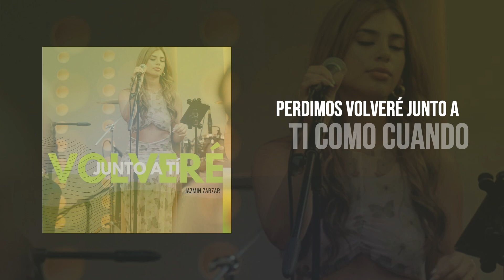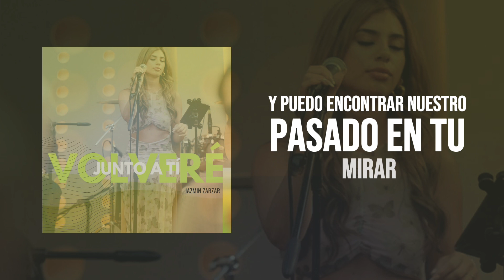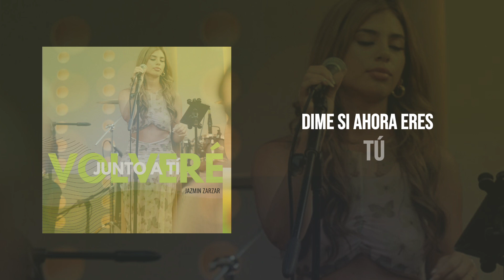VOLVERE JUNTO A TI REMIX (HOUSE) (JAZMIN ZARZAR)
"NAYORECORD"